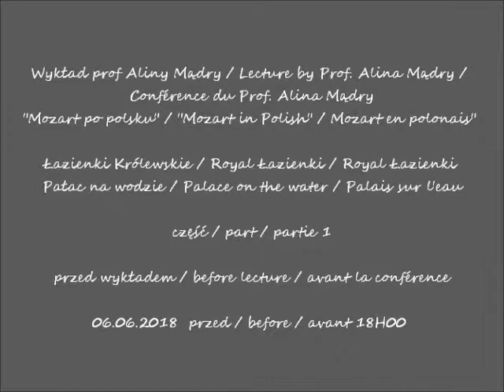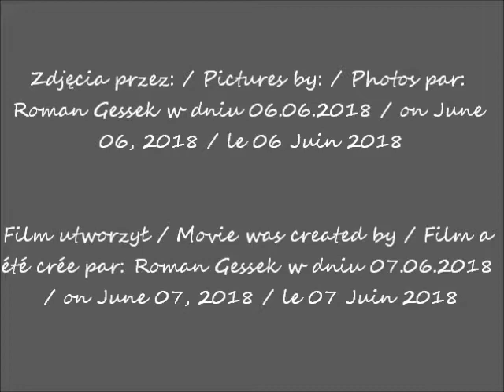2018 06 06 Warszawa Łazienki Pałac na Wodzie cz 1 przed wykładem zdjęcia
Wykład prof Aliny Mądry / Lecture by Prof. Alina Mądry /
Conférence du Prof. Alina Mądry
"Mozart po polsku" / "Mozart in Polish" / Mozart en polonais"
przed wykładem / before lecture / avant la conférence
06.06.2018  przed / before / avant 18H00